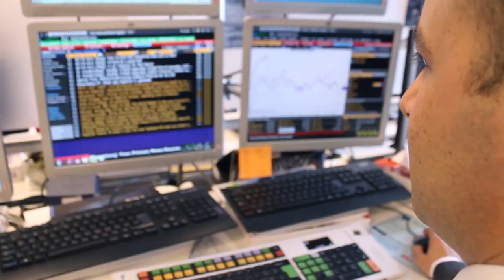TÜSİAD "Ne Okusam? Ne Olsam?" Projesi - Recep Demir (Bankacılık Hisse Analisti)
TÜSİAD'ın "Ne Okusam? Ne Olsam?" projesi kapsamında, farklı sektörlerden girişimci, çalışan, yönetici, sanatçı ve akademisyenler kendi kariyer hikâyelerini izleyicilere aktarıyor. "Kendini Keşfet, Mesleğini Seç!" sloganıyla yola çıkan projenin web sitesine linkinden ulaşılabilir.

TÜSİAD "Ne Okusam? Ne Olsam?" projesi, TurkishWin, PwC İnternet Televizyonu, İstanbul Bilgi Üniversitesi Medya Bölümü, KAGİDER ve gelecekdaha.net paydaşlığında yürütülmektedir.

Süreyya Serdengeçti